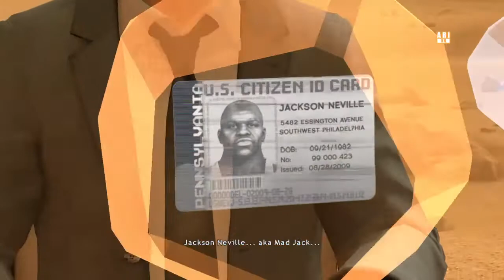The Detective Blues (HEAVY RAIN) Pt.16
We are back with the detectives! While Detective Jayden is battling his demons he is at bar because he's having a tough time with this case of the Origami killer because none of the evidence is adding up! Also Detective Shelby meets up with an old friend to see if it's possible to help figure out some clues for the case as well!